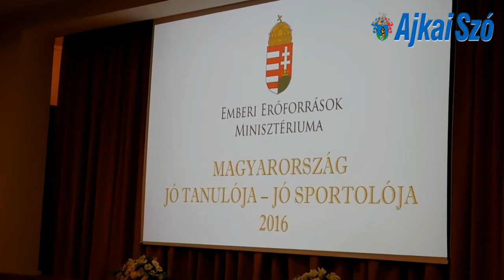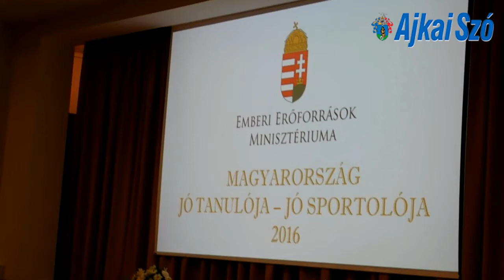Monostori Noel -Magyarország jó tanulója -jó sportolója 2016